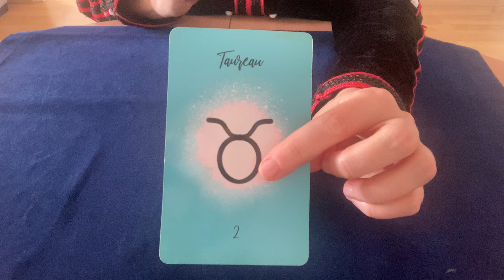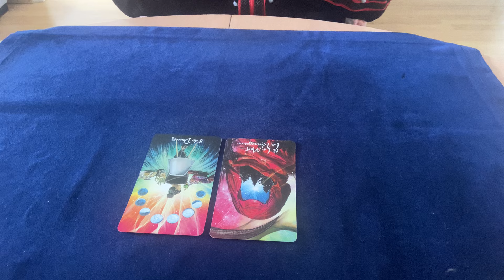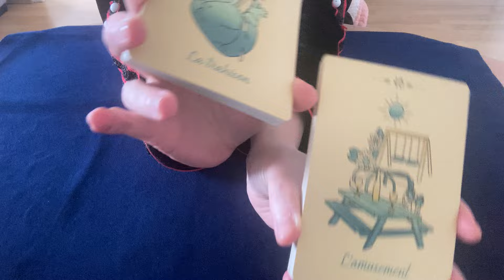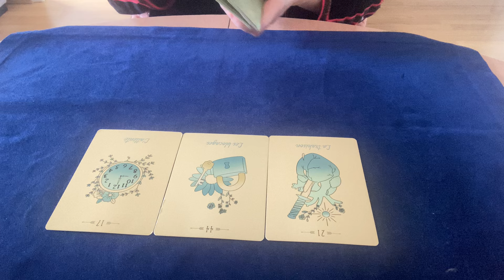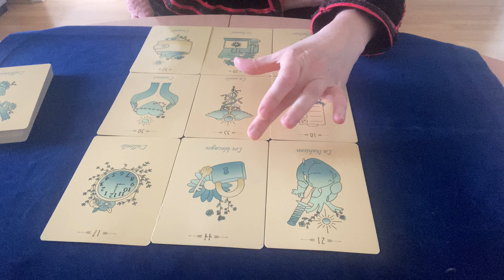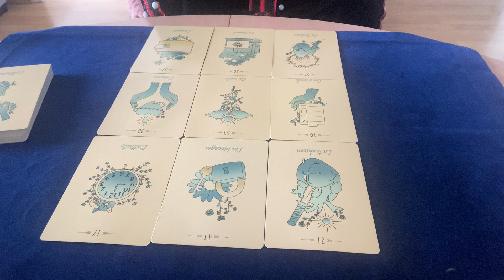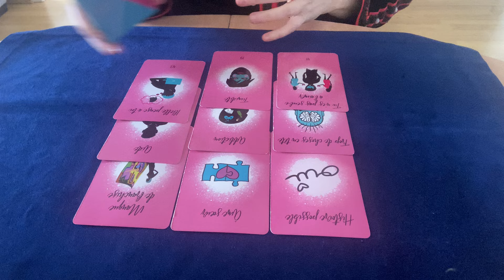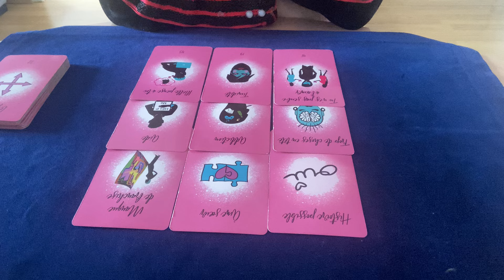Taureau ♉️ du 1 au 7 avril, une situation figée